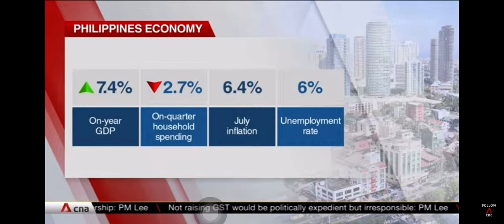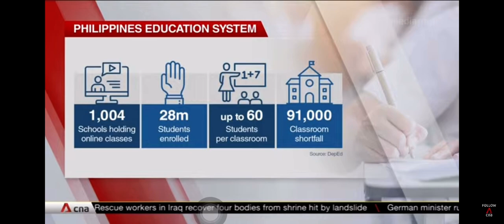August 22, 2022